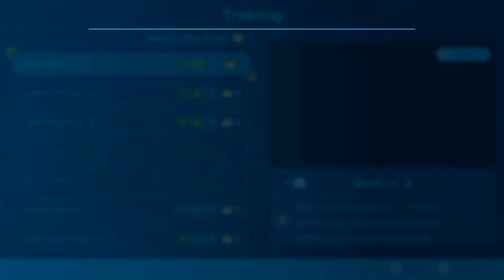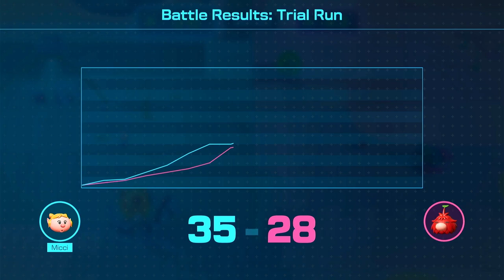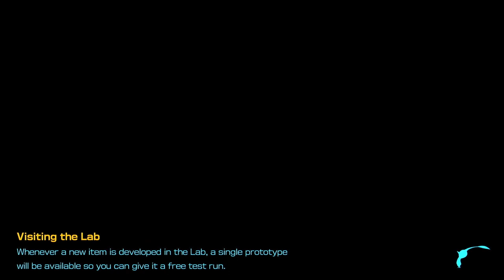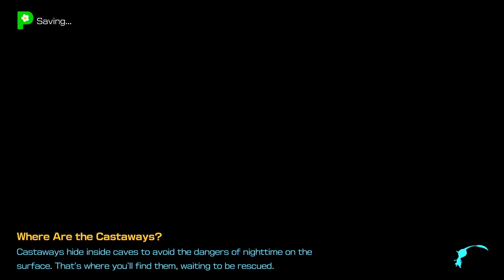DANDORI TRAIL RUN AND A FLARLIC | Sun-Speckled Terrace | Pikmin 4 - Part 5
Hi everyone!
Today we gonna continue to play Pikmin 4 - part 5. Let's jump right back into the game!

► Timestamps
00:00:00 - Start - Nintendo Switch Logo
00:00:02 - Rescue Mission: Day 5
00:04:46 - Going to Sun-Speckled Terrace
00:12:00 - Finding Flarlic (40 pikmin)
00:13:39 - Grabbing Yellow Onion
00:21:25 - Dandori Trail Run
00:29:37 - Going back to the campsite and day 5 is to the end